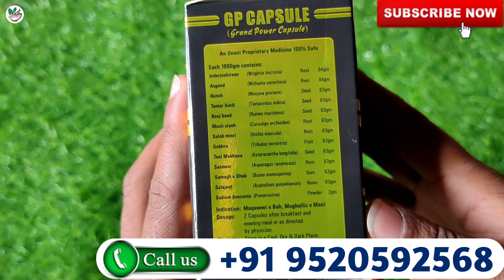Majun Raig Mahi Benefits In Urdu | Make This Special Recipe Of Raig Mahi For Cold, Skin And Care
I'm Not Your Family Hakim/Doctor So Before Use This Nuskha please advice Your Family Doctor and Hakim Properly